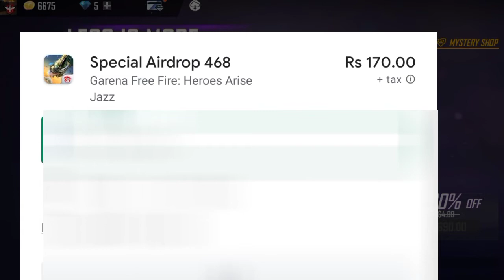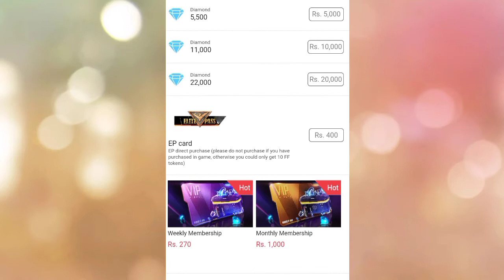FREE FIRE LESS IS MORE 80 DISCOUNT KASA LA|LESS MORE KASA LAGA SAGTA HA|GARENA FREE FIRE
Your Search🔍

how to get unlimited diamonds in free fire without paytm,
free unlimited diamonds in free fire,
new airdrop trick free fire 100% working,10rs airdrop trick free fire,
29rs special airdrop trick